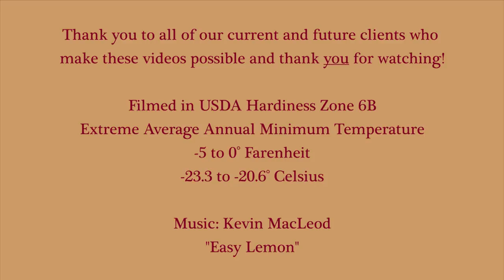Stihl Carburetor Rebuild - Stihl 036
Stihl Carburetor Rebuild on a Stihl 036 Chainsaw.  My Stihl Chainsaw was "waffling" when in the cut so I put a new gasket kit on the carburetor.  Druing the Stihl Carburetor Rebuild I put a new air filter, spark plug and fuel filter on the saw.  She is running like a champ now!